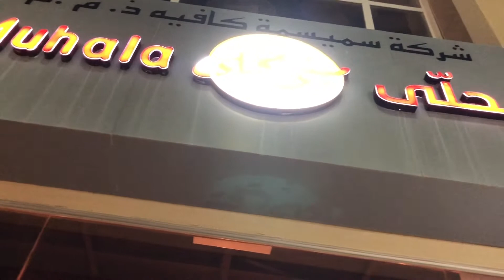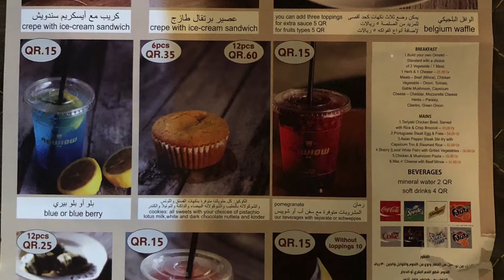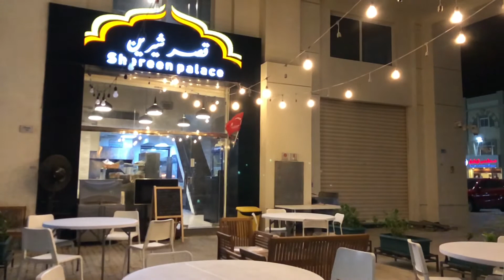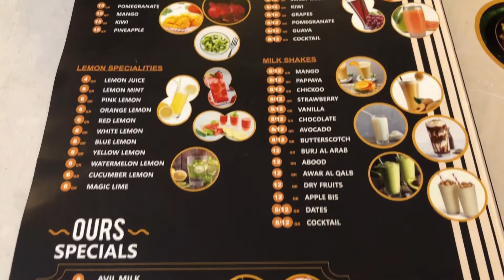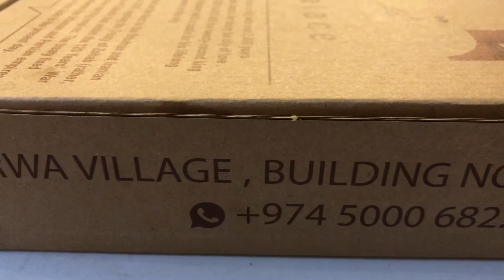Mini Muhala & Shereen Palace | AMC VLOGS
Welcome to AMC VLOGS!

On today's video, we'll take you to Mini Muhala Cafe and Shereen Palace Restaurant in Barwa Village.

Follow Them:
00:22 Mini Muhala
3:34 Shereen Palace

Thank you for inviting AMC VLOGS!

Special Thanks to: Ms. Zaff

Full Disclosure: No monetary compensation & No Ex-Deals received from the Brand / Restaurant. This is purely an invite to try their food. Thank you.